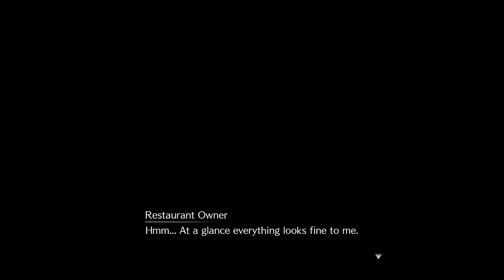Final Fantasy 7 Remake Part 22 - DUDES NIGHT OUT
Hope you guys enjoy the videos
i dont know how to feel about johnny i dont  hate him i dont like him ether he is just there to be there